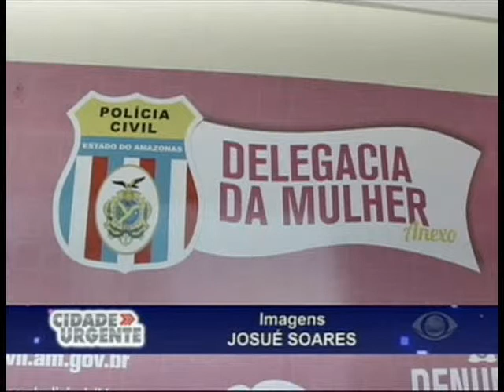CIDADE URGENTE 24.11.14